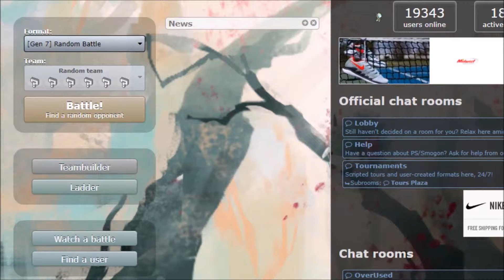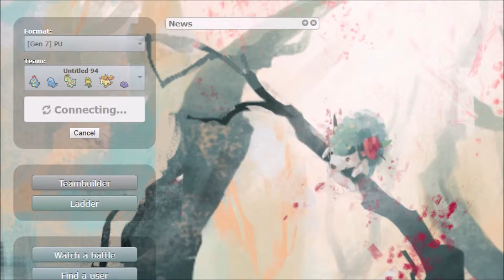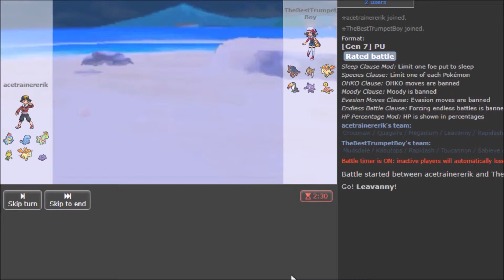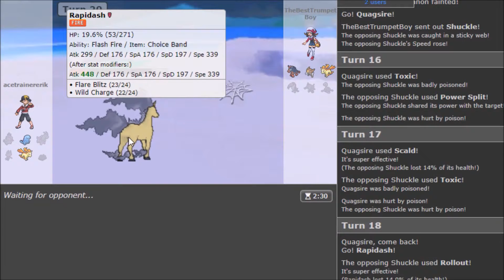Pokemon Sword And Shield Batles Subs and Dubs Ep 1 What Kind Of Pokemon Am I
Croconaw (M) @ Eviolite
Ability: Sheer Force
Shiny: Yes
EVs: 208 HP / 220 Atk / 80 Spe
Adamant Nature
- Facade
- Dragon Dance
- Aqua Jet
- Ice Punch

Quagsire (M) @ Leftovers
Ability: Unaware
EVs: 200 HP / 252 Def / 48 SpD / 8 Spe
Bold Nature
IVs: 0 Atk
- Scald
- Earth Power
- Recover
- Toxic

Meganium (F) @ Leftovers
Ability: Overgrow
EVs: 232 HP / 92 Def / 184 SpD
Calm Nature
IVs: 0 Atk
- Aromatherapy
- Leech Seed
- Giga Drain
- Toxic

Leavanny (M) @ Focus Sash
Ability: Swarm
Shiny: Yes
EVs: 252 Atk / 4 SpD / 252 Spe
Jolly Nature
- Sticky Web
- Leaf Blade
- X-Scissor
- Knock Off

Rapidash (F) @ Choice Band
Ability: Flash Fire
Shiny: Yes
Jolly Nature
- Flare Blitz
- Wild Charge
- Megahorn
- Poison Jab

Ditto @ Quick Powder
Ability: Imposter
Shiny: Yes
EVs: 248 HP / 8 Atk / 252 Def
Impish Nature
IVs: 0 Atk
- Transform